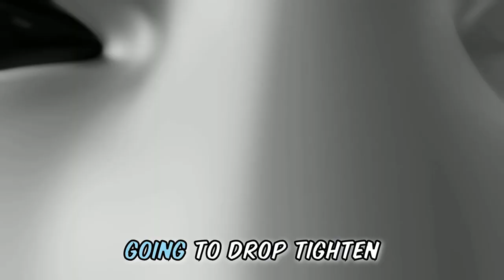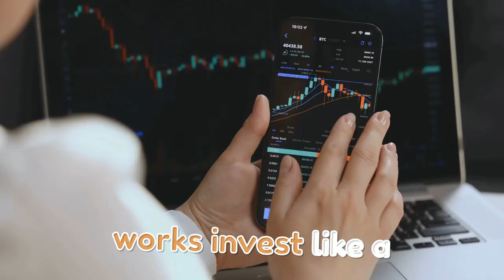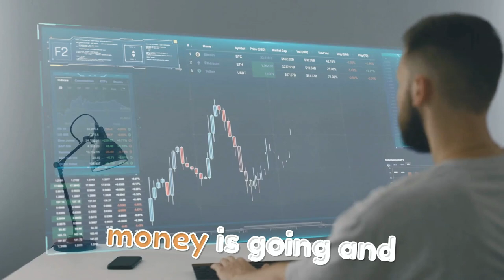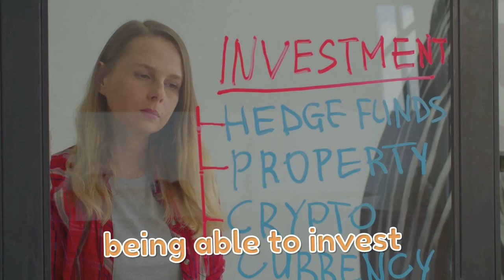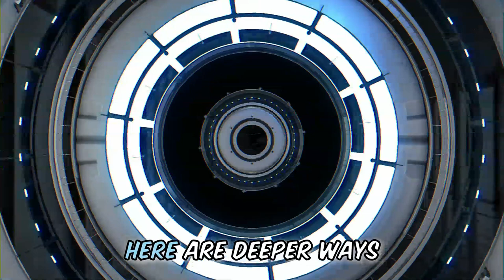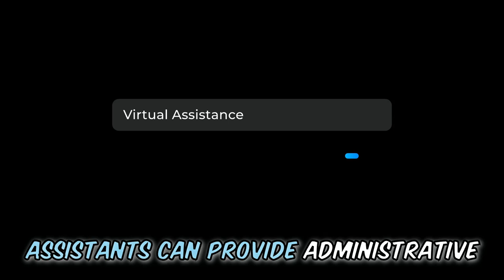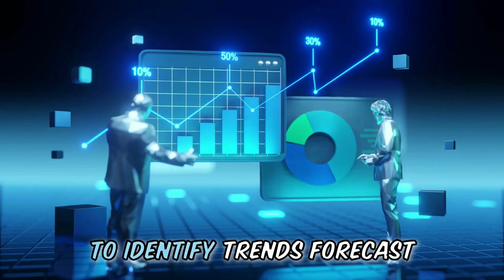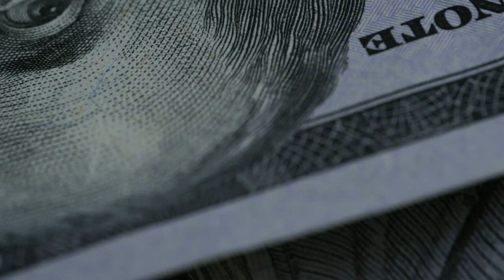Uncover 8 AI Secrets for Financial Independence!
Learn how to master Artificial Intelligence for achieving financial freedom in 2024 with this groundbreaking financial education revolution! Stay ahead of the game by understanding how AI can transform your finances and secure your future. Join us on this journey to unlock the potential of AI and take control of your financial destiny. Don't miss out on this opportunity to revolutionize your financial education and empower yourself for a prosperous future!

CHAPTERS:
00:00 Your Money's New Best Friend (intro)
01:50 Not as Scary as a Sith Lord
03:30 Feeling Like Warren Buffet in Light Speed
05:36 From Side Hustle to Full-Time Jedi Master (8 ways to make even more money using A.I)
08:17 To Infinity…and Beyond!